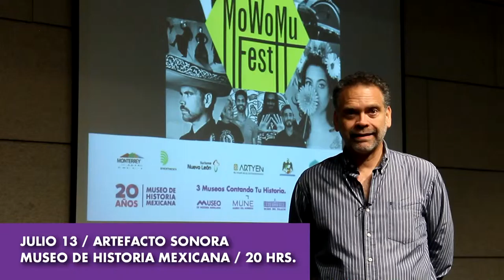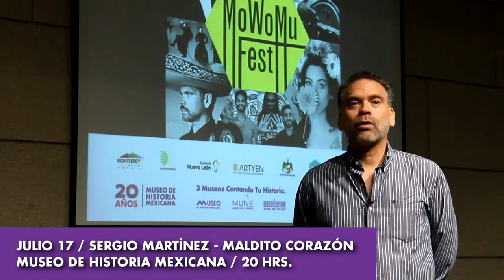Julio 13,15, 16 y 17. Monterrey World Music Fest en Museo de Historia Mexicana